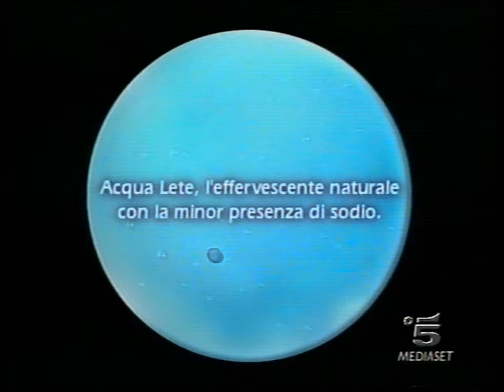Canale 5 - Sequenza TV natalizia - 16 Dicembre 2001 (2/8) HD720/50p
Una sequenza spot + promo natalizia andata in onda su canale 5 nella serata di domenica 16 dicembre 2001, durante l'evento musicale "Laura Pausini in concerto"
P.S: CONSIGLIO LA VISIONE IN HD720/50p PER UNA RESA FLUIDA COME IN TV ;)________________________________________­____